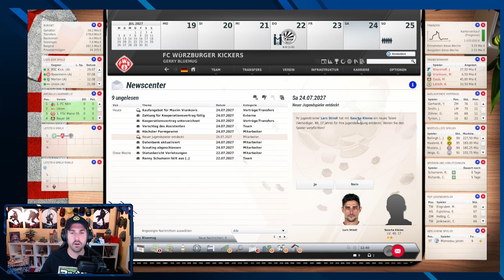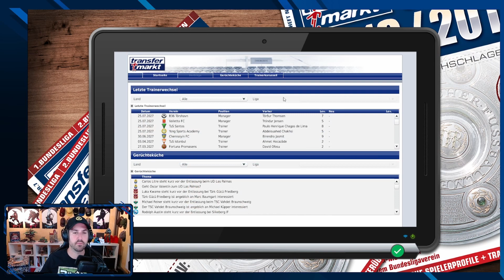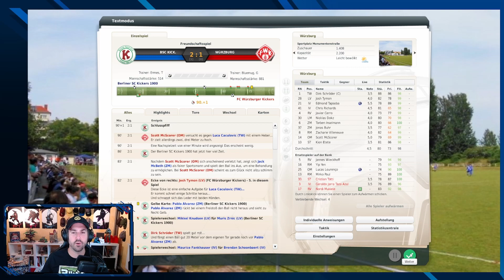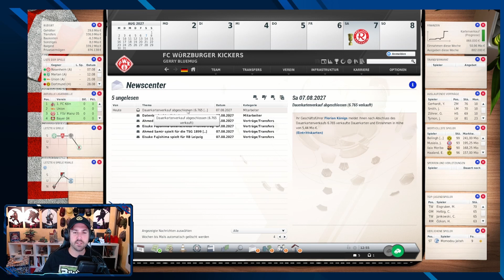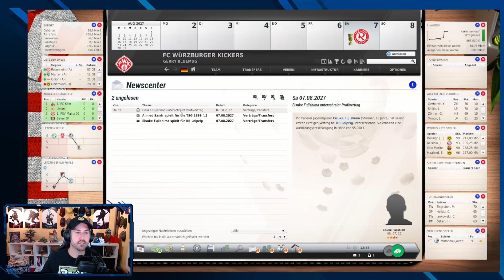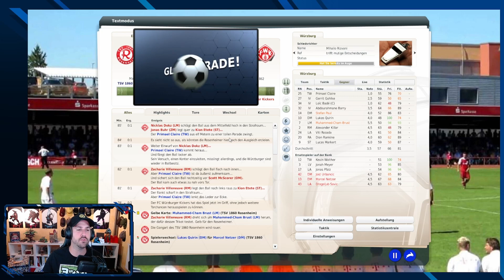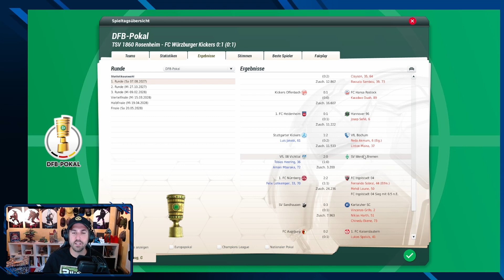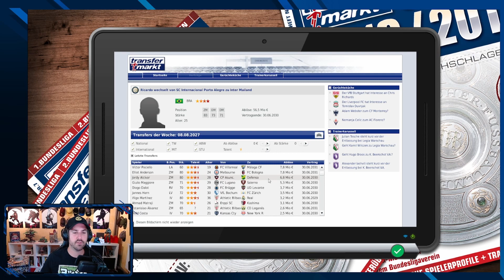Würzbuger Kickers ä147 - DFB-Pokal 1. Runde - EA FUSSBALLMANAGER 13 - Bundesliga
- Game: Fußball Manager 13
- Entwickler: Bright-Future
- Publisher: EA Sports
- Genre: Wirtschafts- und Sportsimulation

Ihr wollt mich unterstützen? Ihr kauft sowieso oft Games bei Keysellern?